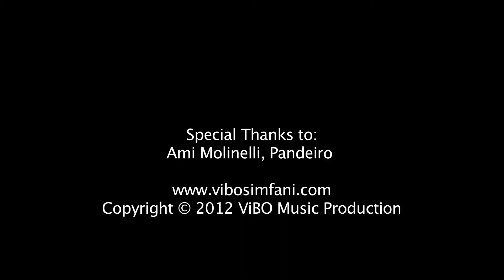2. Brejeiro (Live in San Bruno 2012)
2. Brejeiro (Live in San Bruno 2012)
ViBO Simfani: Victor Lin, Pawel Walerowski, Theresa Calpotura, Mike Masuda